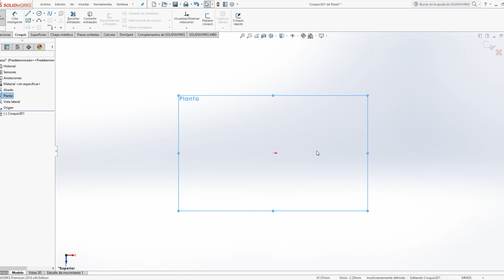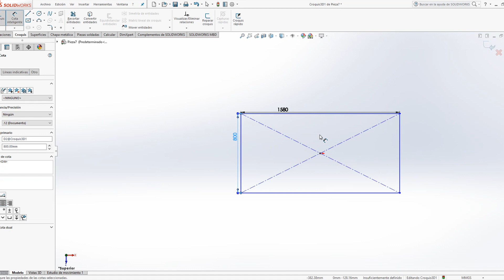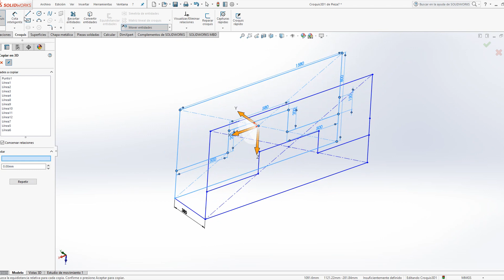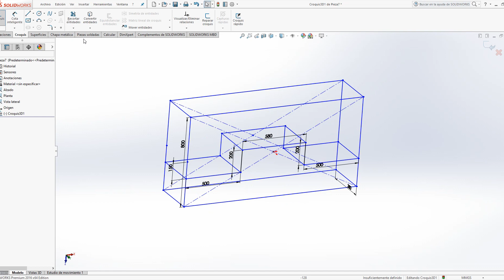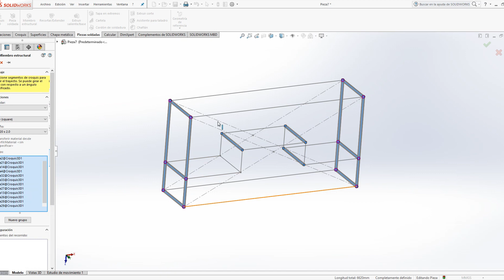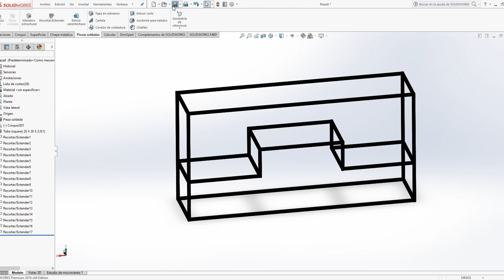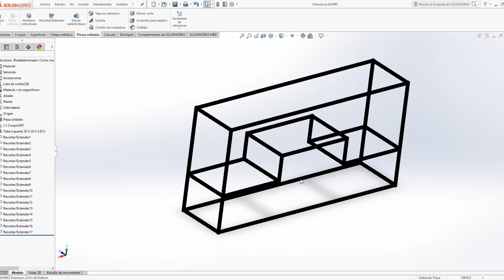(Part 1) Como hacer Estantería para el hogar con Estructura Metálica y Madera en SolidWorks.*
Como hacer trabajos de herrería en SolidWorks.
Como hacer trabajos de carpintería en SolidWorks.
Como hacer una plancha de madera en Solidworks.
Como hacer un ensamblaje en Solidworks.
Como asignar materiales en Solidworks.
Como hacer una Pieza en 3D en Solidworks.
Como hacer perfiles estructurales en Solidworks.
Como usar miembro Estructural.

Si te ayudó a reparar , aprender, o te inspiró a desarrollar algo , podes ayudar con una pequeña colaboración:

Link descarga Archivo Parte 1 y 2 /Download link File created part 1 and 2